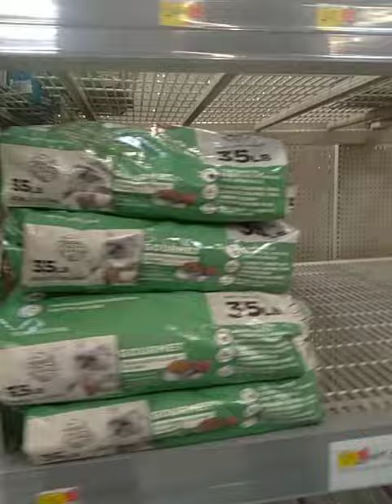Shortages of cat food at Walmart , Let me know what you are seeing in the stores are looking like